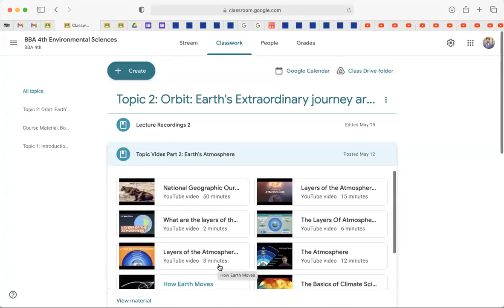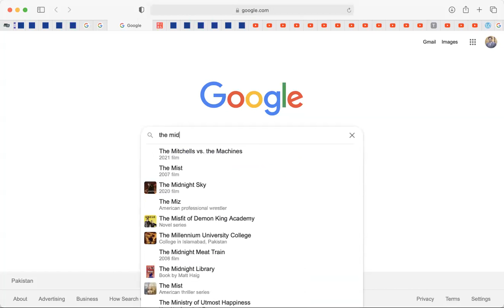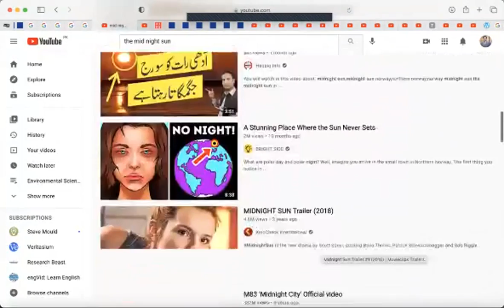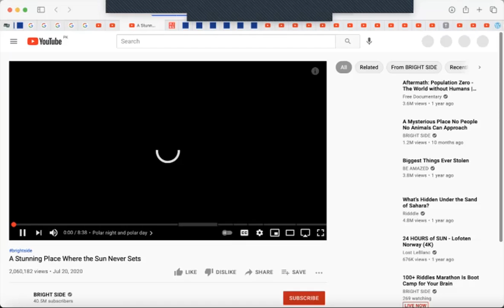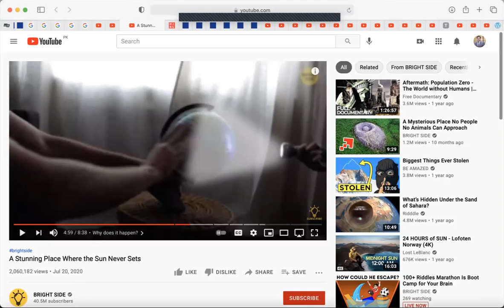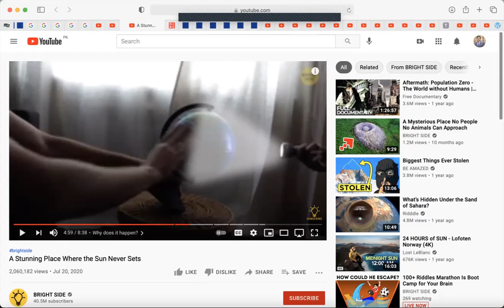Environmental Sciences Lecture 2.4